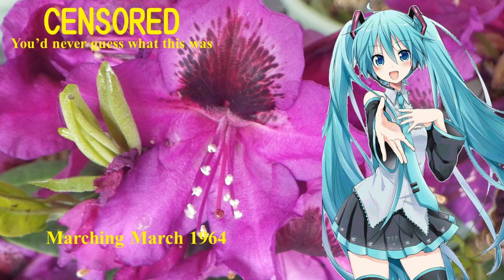【Hatsune Muku】マーチングマーチ 1964；Marching March 1964【Vocaloid 5】初音ミク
Marching March 1964
Marching March 1964
マーチングマーチ　1964
Lyricist: Sakata Hirio: 阪田寛夫 1964
Composer: Hattori Kōichi: 服部公一 1964
Singer: Amachi Fusako ：天地総子 1965

Singer: Hatsune Muku; Vocaloid 5　初音ミク
Vocaloid Editor： -P
Arranger: -P
Document Collector： -P